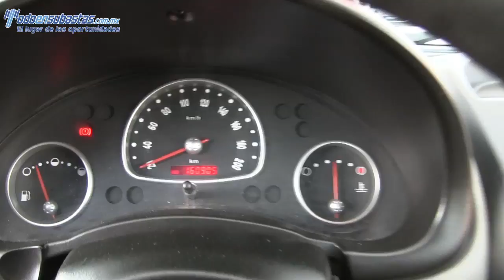126431 CHEVROLET / CHEVY / 2011